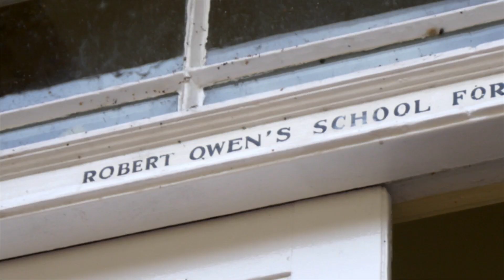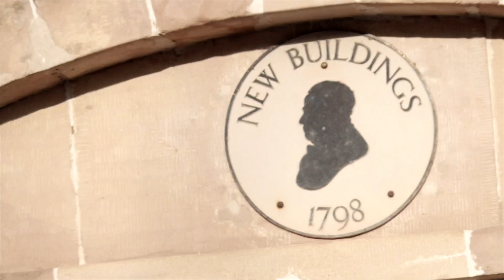People's Historian: Robert Owen and New Lanark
In a short film for STV, People's Historian Daniel Gray tells the story of utopian socialist Robert Owen. Daniel visits New Lanark,  where Owen's principles were put into practice with great success.

Filmed and edited by Marco Federici of STV.